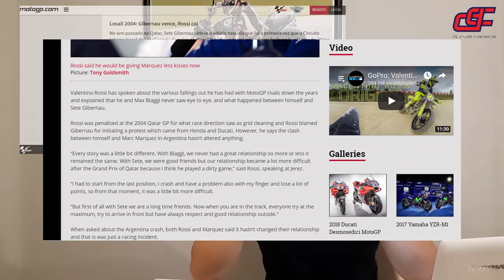MOTOGP: Valentino Rossi vs Marc Marquez (Análise de tudo) - Tretas e Corridas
Assista o vídeo completo para não perder nenhum detalhe. Posso dizer que é quase um episódio do netflix hahaha.